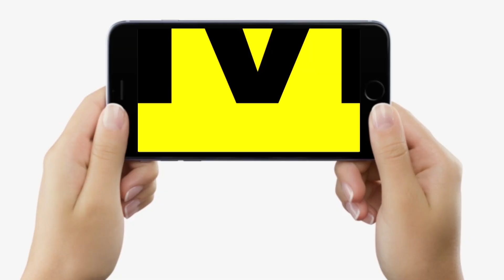Bihar Board Inter Exam 2023 : सरपंच Wife को परीक्षा दिलाने आए हैं Husband, पढ़ा कर बनवाएंगे Teacher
Bihar Board Inter Exam 2023 : सरपंच Wife को परीक्षा दिलाने आए हैं Husband, पढ़ा कर बनवाएंगे Teacher | Bihar News | LiveCities